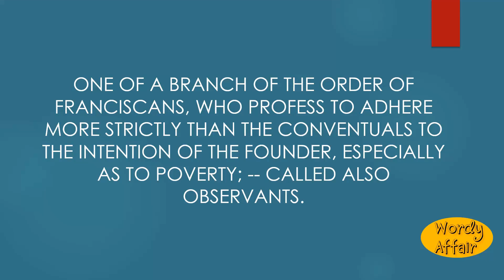Observantine Meaning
One of a branch of the Order of Franciscans, who profess to adhere more strictly than the Conventuals to the intention of the founder, especially as to poverty; -- called also Observants.

In this video, you will learn "Observantine" Meaning and pronunciation in English.

Wordy Affair